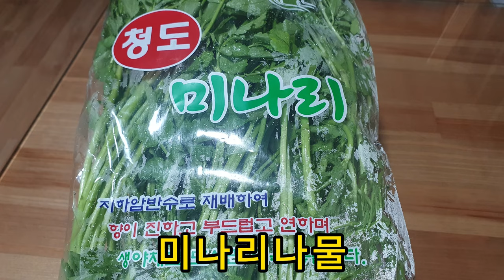미나리나물무침만드는법 미나리나물 미나리요리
미나리나물무침 만드는법

미나리나물 재료

미나리(다듬은 무게) 300g
식초 40ml
천일염 1스푼
까나리액젓 1스푼
매실청 1스푼
맛소금 조금
마늘 1/2스푼
참기름 1스푼
깻가루 1스푼씩